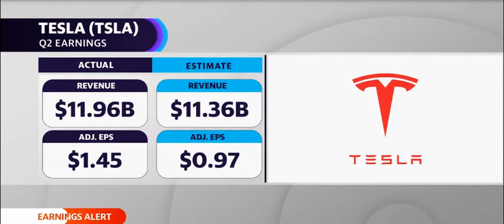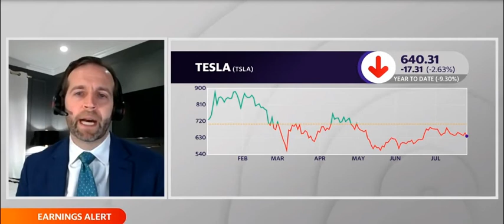July 26, 2021 - Tesla - Market Analyst Colin Langan Weighs in on Elon Musk After Earnings Call